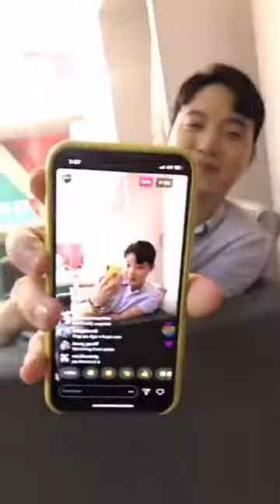Teddy Corpuz IG Live | Its Showtime